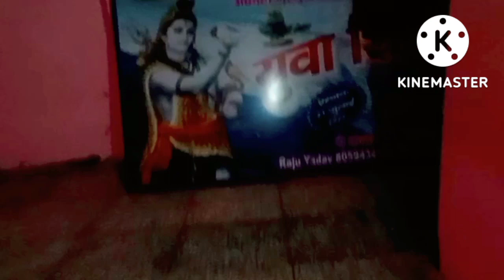Desi lifestyle#खराब मौसम के कारण सारा कामकाज देख लो किस तरह अस्त-व्यस्त है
indianvlogger village lifestyle
sasural vlogs
deshi dance#Haryanvi dance
ahirwal culture#ahirwal dance
dehati dance#Rao sab bhaiyon ka dance
ahirwal dress 💃
villagetour deshi vlog

VIDEO for educational purpose only. copyright disclaimer under section 107 of the copyright ©️ act 1976, allowance is made for "fair use" for purpose such as criticism, comment,news reporting, teaching, scholarships, and research.